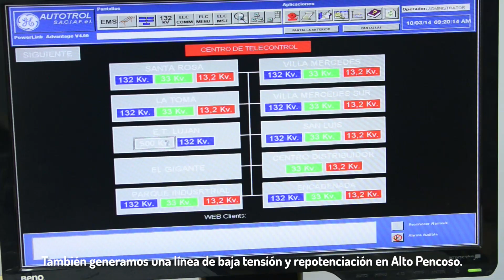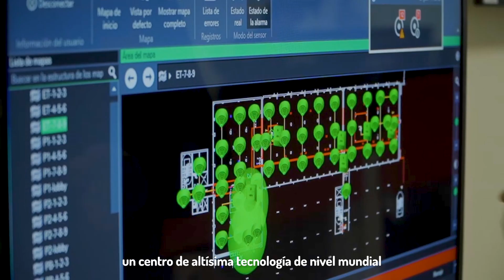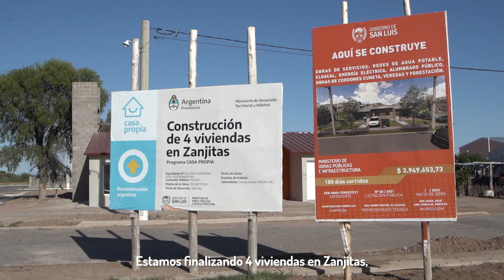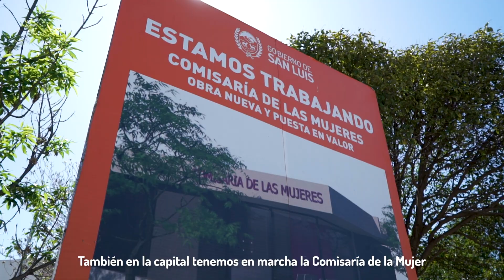El Gobierno invierte más de $41.720 millones en obras en el Departamento Juan Martín de Pueyrredón